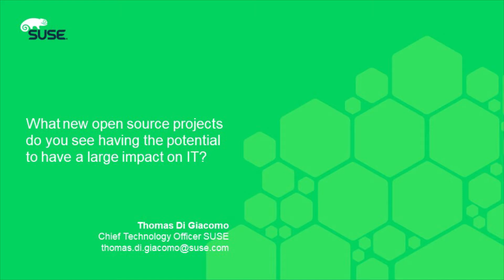New Open Source projects with the potential to have a large impact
We asked Thomas di Giacomo – SUSE’s President of Engineering, Product and Innovation- about which new open source projects have the potential to have a large impact on IT. Watch the video for his answer.